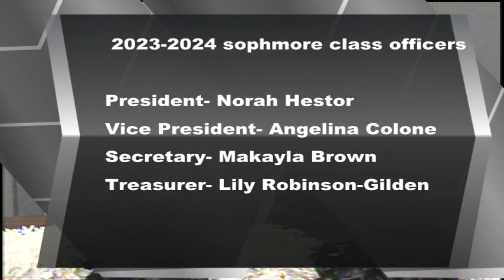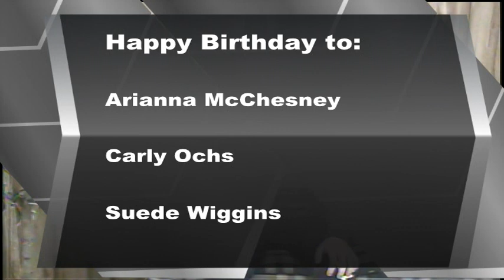BASH TV for Tuesday, 9/26/2023